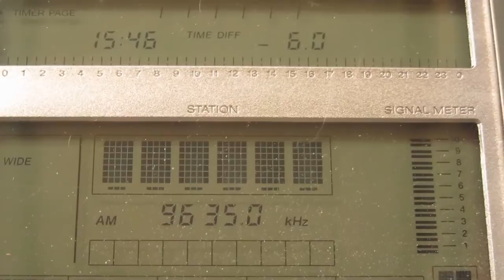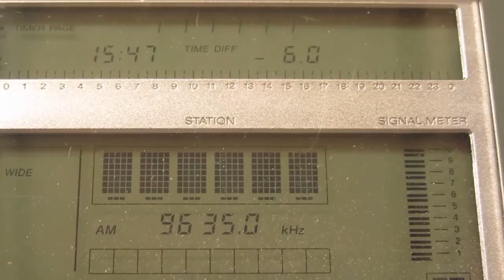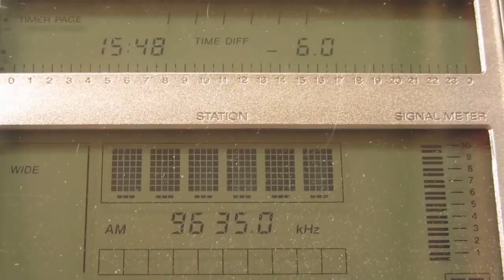VOICE OF VIETNAM 1 [HANOI, 100KW] — 9635 KHZ — [14 JAN. 2018 02.46 UTC]